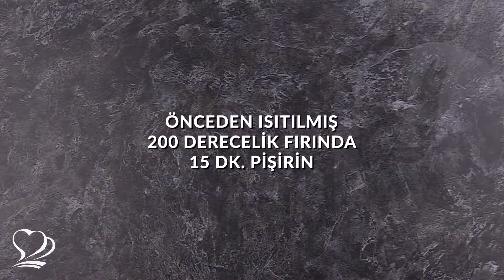Közlenmiş Patlıcan Eşliğinde Fırında Sebzeli Karışık Tavuk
Yeni her şey içinde umut, heyecan ve enerji saklar.🍀Biten yılın sonu yeni yolun başı, durup kendimize baktığımız, hedeflerimizi, kararlarımızı, isteklerimizi gözden geçirdiğimiz zamanlar. Her yol başında olduğu gibi sevdiklerimiz, dostlarımız ile iyi dileklerimizi, umutlarımızı paylaştığımız güzel, neşeli sofralar kurma zamanı şimdi...🤗Evde dostlarınızla toplandınız😉ve kalabalık geçireceğiniz sofralarınızda dev lezzetiyle😋bereketiyle,🌾kolaylığı ile yerini alabilecek bir tarifle biz de 2018’e veda ediyoruz.💫Sağlığınızın yerinde, sofralarınızın her daim bereketli olması dileğiyle..🎈 Güle güle..2018😊  Hoşgeldin... 2019🤗
İyi seneler!!!🎉

Malzemeler:
8 adet tavuk baget (yıkanmış, kurulanmış)
20 adet tavuk kanat (yıkanmış, kurulanmış)
2 adet tavuk göğsü (yıkanmış, kurulanmış) (kuşbaşı şeklinde doğranmış)
3 çorba kaşığı yoğurt
1 çay bardağı zeytinyağı
3 çorba kaşığı domates salçası
3 çorba kaşığı biber salçası
1 su bardağı tavuk suyu
1 çorba kaşığı tuz
1 çorba kaşığı karabiber
1 çorba kaşığı sarımsak tozu
1 çorba kaşığı kimyon
1 çorba kaşığı kırmızı pul biber
2 adet tavuk göğsü (yıkanmış, kurulanmış) (kuşbaşı şeklinde doğranmış)
8 adet tavuk baget (yıkanmış, kurulanmış)
20 adet tavuk kanat (yıkanmış, kurulanmış)
15 adet taze patates (kabukları soyulmuş, bütün)
5 adet havuç (kabukları soyulmuş, ikiye bölünmüş)
20 adet arpacık soğan (kabukları soyulmuş, bütün)
3 adet kırmızı çarliston biber (çekirdekleri çıkarılmış, dörde bölünmüş)
3 adet orta boy kuru soğan (kabukları soyulmuş dörde bölünmüş)
8 adet yeşil sivri biber (ikiye bölünmüş)
10 diş sarımsak (kabukları soyulmuş, bütün)
15 dal taze kekik
2 dal taze biberiye
Közlenmiş Patlıcanlı Karışım İçin;
1,5 kg. Patlıcan (közlenmiş)
3 diş sarımsak (pirinç tanesi şeklinde doğranmış)
1 çay kaşığı tuz
1 çay kaşığı karabiber
1 su bardağı (200 ml. su bardağı) kaşar peynir (rendelenmiş)
Servis için,
Maydanoz (kıyılımış)
Taze kekik yaprakları
Taze biberiye

Hazırlanışı:
Öncelikle genişçe bir kabın içine yoğurt, zeytinyağı, domates salçası, biber salçası, tavuk suyu, tuz, karabiber, sarımsak tozu, kimyon, kırmızı pul biberi ekleyin. İyice çırpın. Bütün malzemeler bütünleştiğinde sosun içine kuşbaşı şeklinde kesilmiş tavuk göğüsleri, tavuk baget ve tavuk kanatlarını ilave edin. Sos ile harmanlayın. Sos ile bütünleşmiş olan tavuk etlerini kenara alın. Genişçe bir fırın tepsisinin içine yağlı kağıt serin. Üzerine sırasıyla; bütün kabukları soyulmuş taze patates, ikiye bölünmüş kabukları soyulmuş havuç, kabukları soyulmuş, bütün arpacık soğan, dörde bölünmüş çekirdekleri çıkarılmış kırmızı çarliston biber, dörde bölünmüş kuru soğan, ikiye bölünmüş sivri biber, kabukları soyulmuş bütün sarımsakları ekleyin. Sonrasında sebzelerin üzerlerine yoğurtlu, salçalı sosla bütünleşen tavuk etlerini yayın.
Ardından üzerlerine taze kekik dalları ve taze biberiye dallarını ekleyin. Üzerini yağlı kağıt ile kapatın. Isıtılmış 200 derecelik fırında 2,5 saat pişirin. Devamında yağlı kağıt serilmiş fırın tepsisine patlıcanları yerleştirin. Patlıcanların üzerlerine bıçakla ince çizikler atın. Sonrasında bir fırça yardımıyla üzerlerine zeytinyağı sürün. Isıtılmış 200 derecelik fırında patlıcanları yaklaşık 30-35 dakika ara ara ters yüz ederek közleyin.  Patlıcanların dışı renk alıp yumuşadığında fırından çıkarın. Fırından çıktıktan sonra patlıcanları bir kap içine yerleştirin. Üzerini streçleyin. 20 dakika bekletin. (Kabuklarının rahat soyulması için) Patlıcanları 20 dakika üzeri streçli beklettikten sonra bir bıçak yardımıyla boylamasına çizik atın. Ardından bir kaşık yardımıyla içlerini çıkarın. Kabuklarından ayrılan patlıcanları incecik kıyın ve bir kaseye aktarın. (Dilerseniz közlenmiş hazır konserve patlıcanda kullanabilirsiniz.) Fırın kabının içine közlenmiş patlıcanları alın. Pirinç tanesi şeklinde doğranmış sarımsakları ekleyin. Üzerine tuz ve karabiber ekleyerek lezzetlendirin. Ardından rendelenmiş kaşar peynir ilave edip karıştırın. Üzerini düzleştirin. Tavuk etlerinin pişmesine 15 dakika kala fırına verin. Isıtılmış 200 derecelik fırında kaşar peynirler eriyinceye kadar 15 dakika pişirin. Piştikten sonra fırından alın.
Öncesinde sunum yapacağınız tabağa kaşar peynirli sarımsaklı közlenmiş patlıcanı yayın. Üzerlerine fırında nar gibi kızarmış sebzeli tavuk etlerini sebzeleriyle birlikte yerleştirin. Üzerine arzuya göre, kıyılmış maydanoz, taze kekik serpiştirip taze biberiye dalları ile süsleyerek servise sunun.